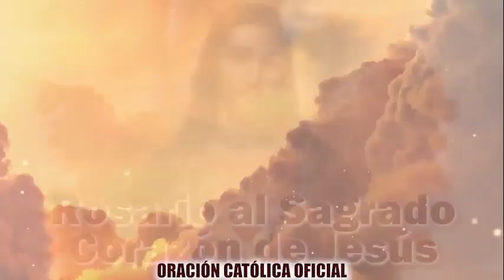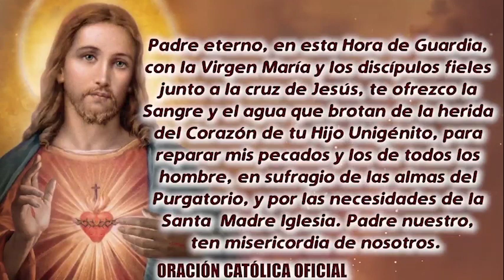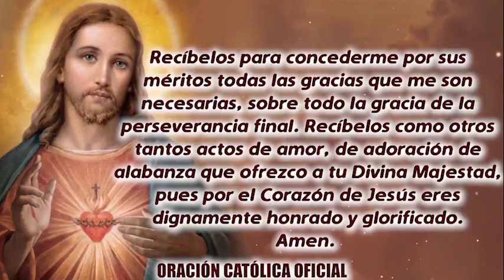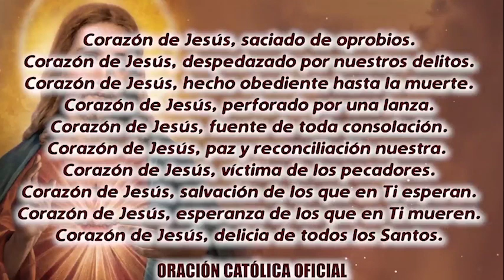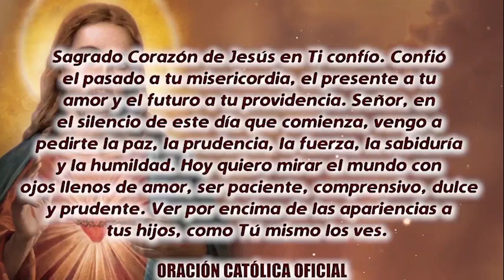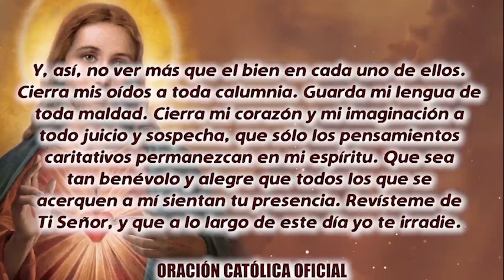ROSARIO AL SAGRADO CORAZÓN DE HOY SÁBADO 25 DE DICIEMBRE DE 2021 ((SAGRADO CORAZÓN DE JESÚS))